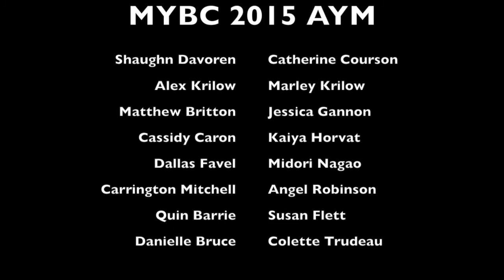MYBC Annual Youth Meeting 2015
15 Metis Youth from across British Columbia came together to meet at Metis Nation British Columbia's Annual General Meeting on September 25th, 2015. The Youth came together to make this video in collaboration with the Provincial Health Services Authority - Cuystwi!